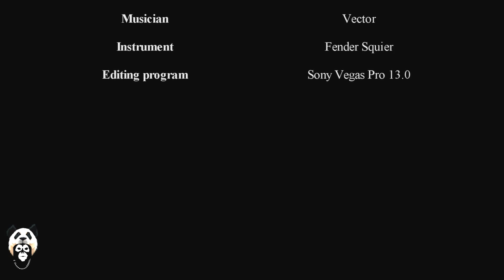K On! - Listen! (Guitar cover) (TAB) ft. Vector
(Song 5.5)

I've started a project where I try to upload a guitar cover every 2 weeks so I keep practicing.

Song: Listen!
Artist(s): K-On!
Music Video: K-On! Ending 2

I don’t own this song YouTube. So right now, what I need, is for you to climb down out of my ass and don’t block this video. Can you do that? Will you do that for me? Will you please, just once, get off my ass, you know? I’d appreciate it, I really would.